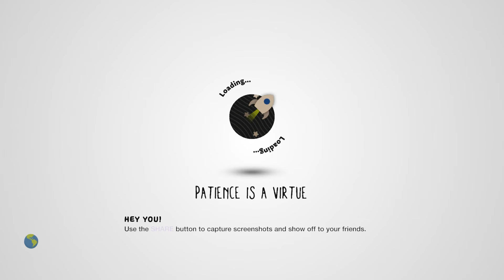Playing Catch with Grandpa - Bob vs. Grandpa Bob 2 [LittleBigPlanet 3] PS5 Gameplay